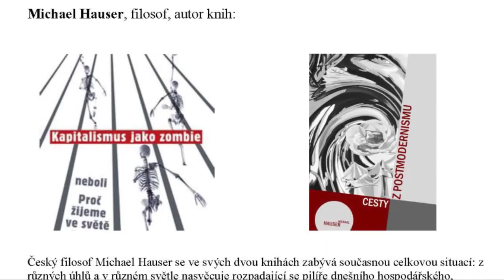Kapitalismus, postmodernismus a jiná zombie Václav Bělohradský